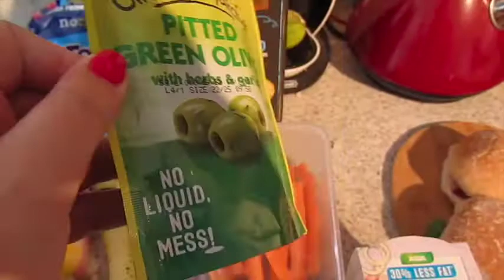Family Fun - Beachlife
Things mentioned in todays vlog:

Our Links:

JOHNS PINTEREST :

John & Katy
xxx